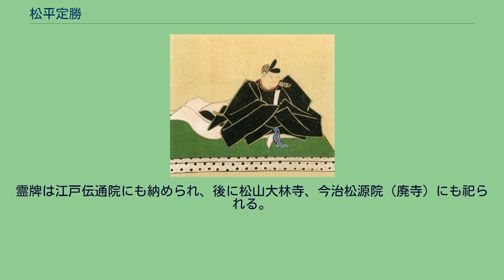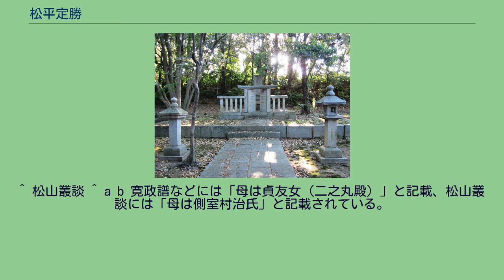松平定勝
松平 定勝（まつだいら さだかつ）は、戦国時代から江戸時代前期にかけての武将・大名。
徳川家康の異父弟。
定勝系久松松平家宗家初代。
官位は従四位下・左近衛権少将。
永禄3年（1560年）正月、久松俊勝の四男として尾張国坂部城で誕生。
生後間もなく異父兄の松平元康（後の徳川家康）より、家門に准じて松平氏の称号並びに葵紋を賜う。
異父兄・家康に従い長篠の戦い、天目山の戦いに従軍した。
天正12年（1584年）、小牧・長久手の戦いの蟹江城合戦に際し、二番乗りを挙げる。
戦後、羽柴秀吉は家康に対して、定勝を羽柴家の養子にさせるように要求した。
だが、生母・於大の方の要望により、松平家に留められた。
於大の方の子らのうち、長兄・康元が常に本国を留守にし、また次兄・勝俊も、かつて今川氏および甲斐武田氏へ人質として出されていた結果、両足の指を失ったためであった。
於大の方は自分の側に我が子を置いておけないのを寂しく思い、末子の定勝を他家へ出すことを嫌ったのである。
結局、家康の次男である於義丸（後の結城秀康）が秀吉の養子になった。
このため、定勝はしばらくの間、家康からは疎んじられたとも言われている。
室は家康の口利きである。
長篠の戦いの後、家康は娘婿となった奥平信昌から徳川家に臣従した際、武田家の人質になっていた一族を犠牲にしていた。
人質には信昌の弟の他、奥平一族の娘が含まれていた。
家康は、その妹を異父弟である定勝の室に迎え入れることを決めた。
それが二之丸殿である（夫人の入輿に際し、夫人の弟・奥平貞由や外伯父が奥平家から転仕した）。
天正15年（1587年）3月、父・俊勝が三河国岡崎城で死去し、三河安楽寺に葬る。
天正18年（1590年）9月、下総国小南（現在の千葉県東庄町）3000石を賜る。
慶長5年（1600年）、4000石を加増され、伊勢国長島城主となる。
後に2万石を加増され、計2万7000石の領主となる。
同6年（1601年）2月、3000石を加増され、山内一豊に代わり遠江国掛川藩主となる。
その3か月後、従五位下・隠岐守に叙任する。
「隠岐守」の官名は、歴代にわたり伊予国松山藩松平家の拝領官名となる。
慶長7年（1602年）3月、山城国伏見城で家康の十男（後の頼宣）が誕生した。
家康は、この男子に定勝の幼名である長福丸の名を譲るよう命じる。
これにより、長福丸の名は紀州徳川家の嫡男の名となる。
同年8月、母・於大の方が伏見城で死去した。
同月末、伝通院の霊柩が伏見城を出立、その護衛に当たる。
同10年（1605年）5月、娘の阿姫（くまひめ）が家康の養女となり、山内忠義と婚約する。
家康より化粧料として豊後国山田郷1000石を阿姫に賜う。
照源寺の墓 同12年（1607年）、伏見城代に就任する。
元和元年（1615年）、従四位下に昇る。
元和3年（1617年）、6万石を加増され、伊勢桑名藩11万石の城主となる。
一説には翌年に家康が駿府城において薨去した際に、死の床で家康から2代将軍・秀忠の相談役となるように遺言されたとも言われ、後に3代将軍・家光が大老職を設置した際も生前の定勝の存在を意識していたとも言われている。
家康の死後、甥である秀忠から篤く敬われ、元和9年（1623年）7月、秀忠より侍従職を進められるも固辞する。
その2カ月後、左近衛権少将に任ぜられる。
これにより桑名少将殿と奉称される。
寛永元年（1624年）3月14日、居城・伊勢桑名城にて死去した。
享年65。
遺骸は桑名照源寺に葬られた。
霊牌は江戸伝通院にも納められ、後に松山大林寺、今治松源院（廃寺）にも祀られる。
文政6年（1823年）、11代・定通により、息長福玉命（おきなかさきたまのみこと）の神号を贈られ、松山城に東雲神社を勧請し祀られる。
神号は後に東雲大明神（しののめだいみょうじん）と改められる。
末裔にフリーアナウンサーの松平定知がいる。
^ 松山叢談 ^ a b 寛政譜などには「母は貞友女（二之丸殿）」と記載、松山叢談には「母は側室村治氏」と記載されている。